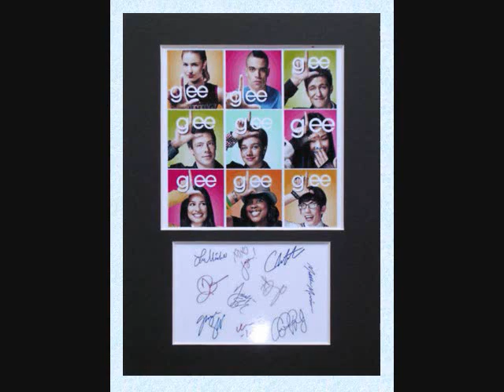Glee Autograph Signed Memorabilia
for Glee Autographed Collectibles!!!